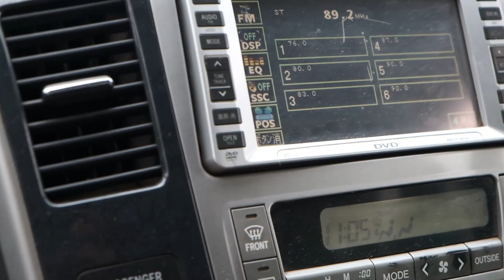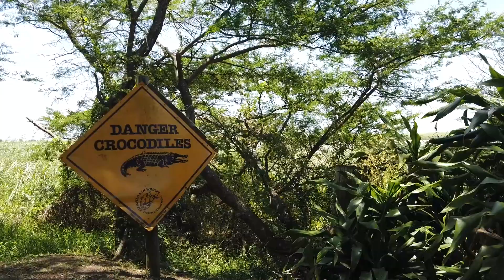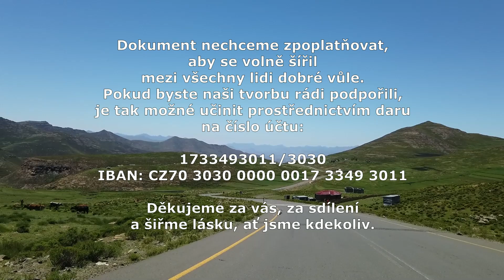HOVORY ZE ZEMĚ - Marek a Dominika v Africe (dokument)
Vítáme vás u našeho prvního dokumentu, který jsme natočili během čtyř měsíční cesty Afrikou v roce 2020 (Jihoafrická republika, Lesotho, Mosambik, Malawi, Tanzanie, Uganda). Jeli jsme na koloběžkách a ptali se místních lidí na lásku, sny, myšlenky o nás lidech z Evropy.
Vše jsme pojali trochu netradičně a vytvořili dokument, ve kterém za nás mluví sama Afrika, tedy lidé kteří tam žijí.

Marek a Dominika